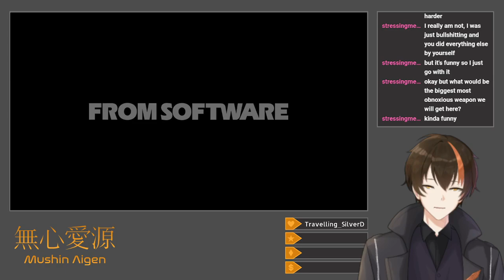[Elden Ring DLC #4] Sad But True (Equal Stats [DLC]: Castle Ensis)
I fail to actually take on Castle Ensis.

Starting out in the Ruined Forge Lava Intake, I bash its golems and lava slimes to obtain its treasures, including the Smithscript Daggers, which I level and attempt to use as a fast piercing weapon in lieu of the Pata.  Unfortunately, they suck.  A wild death from falling off a ledge leads to more Rune Arc farming, and I then explore the southeast portion of Gravesite Plain, meeting Igon along the way, who simply screams.  The invader form of the Ancient Dragon-Man goes down to the Smithscript Daggers, though it takes a lot more time than it should.  I then explore the nearby Dragon's Pit, which houses a non-boss Magma Wyrm that I turn into a pincushion with Radahn's Rain.  The true Ancient Dragon-Man fight is actually insufferable, especially since the pitfall it's in makes it impossible to leave the pre-boss area and go back.  He dodges the Bolt of Gransax's skill, and even when I switch to jumping heavy attacks with the spear, he still takes a lot of punishment.  However, the Dragon-Hunter's Great Katana he drops ends up quite useful, and after leveling it, it shows promising results in tests against Dragonbarrow's lesser dragons.  I then go on a frustrating farming run for a Messmer Soldier's Spear outside Castle Ensis that takes far too long, more Rune Arc farming following that, and a short and simple fight against the first Jagged Peak Drake after the Dragon's Pit, who gets sliced to bits by the Dragon-Hunter's Great Katana's skill.  I'll probably go back to Ellac River for next time and leave Jagged Peak for a bit later.

Title: Equal Stats (DLC): Castle Ensis
Category: Elden Ring
Date: September 19, 2024
Platform: Twitch